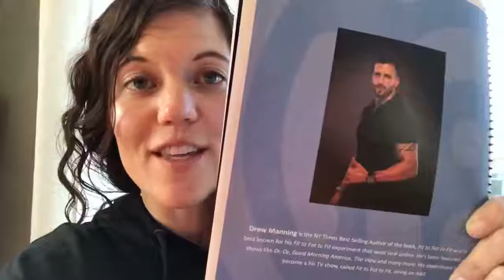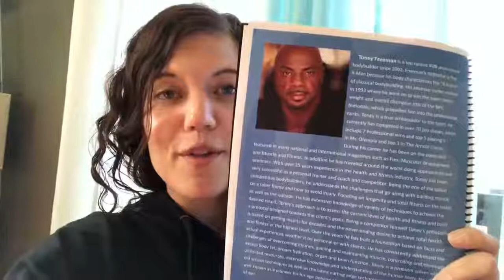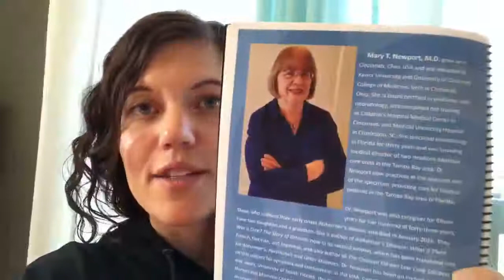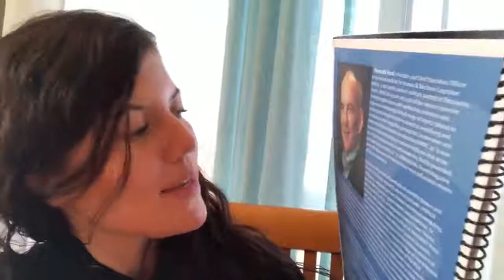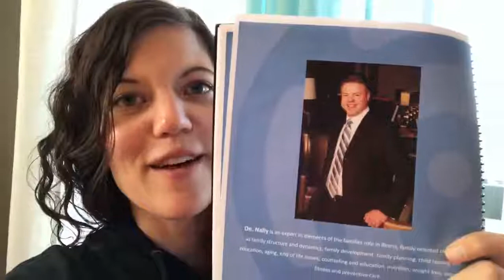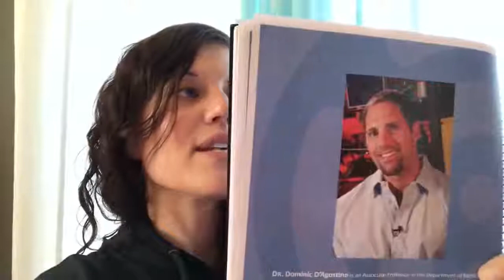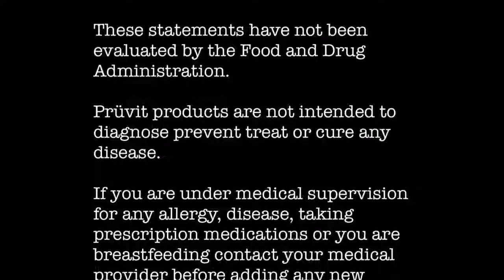My notes from Keto Kademy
Stephanie is also a prolific public speaker, delivering inspiration at events like iKan, Steele of Faith, and Pruvit Events which you can watch right here on this channel.